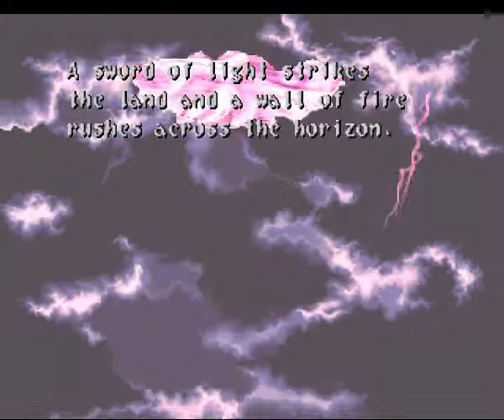Wild Arms [5] The Festival & The Aftermath